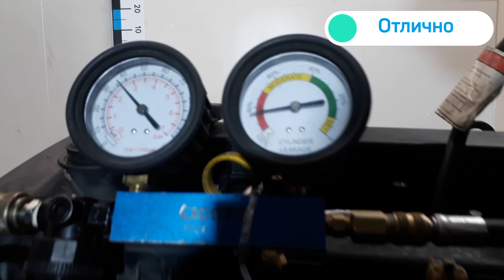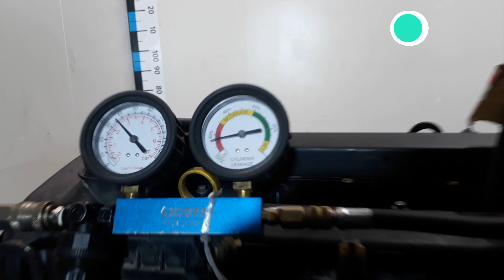Двигатель Mazda LF17 для Mazda 6 (GH) 2007-2013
Описание двигателя Двигатель Mazda LF17 для Mazda 6 (GH) 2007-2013
2.0Л. 16V 189520КМ. 2008Г. КОМПРЕССИЯ: 1Ц:14 2Ц:11 3Ц:14 4Ц:13 LF4J02300 ПО ЗАПРОСУ ПОКАЖЕМ СОСТОЯНИЕ ЗАПЧАСТИ ПО ВИДЕО (СОПРОВОДИТЕЛЬНЫЙ ПАКЕТ ДОКУМЕНТОВ: ГТД ) 189520 КМ